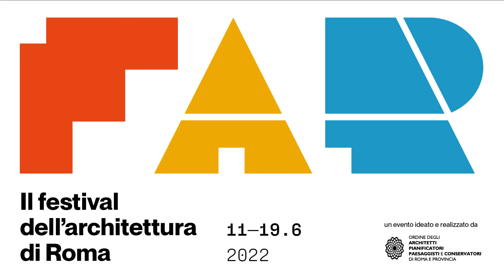Paolo Anzuini | Consigliere OAR | Festival Architettura Roma 2022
Paolo Anzuini | Consigliere OAR
Dall’11 al 19 giugno la quarta edizione del Festival dell’Architettura di Roma. Programma, ospiti, temi e luoghi